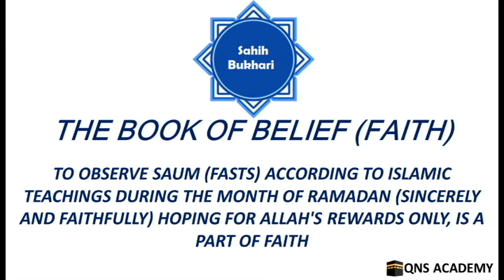Bukhari 2-28: To observe Saum (fasts) during the month of Ramadan (sincerely) is a part of faith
Bukhari 2-28: To observe Saum (fasts) according to Islamic teachings during the month of Ramadan (sincerely and faithfully) hoping for Allah's Rewards only, is a part of faith
Sahih Bukhari: The Book of Belief (Faith)

List of chapters in The Book Of Belief (Faith)
1 The statement of the Prophet (PUBH), Islam is based on five principles
2 Your invocation means your faith
3 (What is said) regarding the deeds of faith
4 A Muslim is the one who avoids harming Muslims with his tongue and hand
5 Whose Islam is the best (Who is the best Muslim)?
6 To feed (others) is a part of Islam
7 To like for one's (Muslim's) brother what one likes for himself is a part of faith
8 To love the Messenger (Muhammad (PBUH) ) is a part of faith
9 Sweetness (delight) of faith
10 To love the Ansar is a sign of faith
11 To fulfill pledge is a part of religion
12 To flee (run away) from Al-Fitn (afflictions and trials), is a part of religion
13 The statement of the Prophet(PBUH) : "I know Allah (almighty) better, than all of you do ."
14 Whoever hates to revert to Kufr (atheism or disbelief) as he hates to be thrown in fire, is a part of faith
15 The grades in superiority of the believers will be according to their good deeds
16 Al-Haya' (selfrespect, modesty bashfulness, honour etc.) is a part of faith
17 The Statement of Allah: "But if they repent by rejecting Shirk (polytheism) and accept Islamic Monotheism and perform As-Salat (Iqamat-as-Salat) and give Zakat then leave their way free."  (Quran 9:5)
18 Whoever says that faith is action (good deeds)
19 If one does not embrace Islam truly but does so by compulsion or for fear of being killed (then that man is not a believer).
20 To greet is a part of Islam
21 To be ungrateful to one's husband. And disbelief is of (different grades) lesser (or greater) degrees.
22 Sins are from ignorance and a sinner is not a disbeliever unless he worships others along with Allah
22A The Statement of Allah: "And if two parties or groups from among the believers fall to fighting, then make peace between them both..."(Quran 49:9) Allah has called them "believers"
23 Zulm (wrong) of one kind can be greater or lesser than that of another
24 The signs of a hypocrite
25 To establish the (Nawãfil - voluntary) prayers on the night of Qadr is a part of faith
26 Al-Jihãd (holy fighting in Allah's Cause) is a part of faith
27 It is a part of faith to establish the (Nawäfil - voluntary) prayers during the nights of Ramadan
28 To observe Saum (fasts) according to Islamic teachings during the month of Ramadan (sincerely and faithfully) hoping for Allah's Rewards only, is a part of faith
29 Religion is very easy
30 The offering of Salat (prayers) is a part of faith
31 What is said regarding the superiority of a person who embraces Islam sincerely
32  Ad-Din (good, righteous deed - act of worship) loved most by Allah is that which is done regularly. And in fact the best religion with Allah is Islam.
33 Faith increases and decrease
34 To pay Zakät is a part of Islam
35  To accompany the funeral processions (up to the place of burial) is a part of faith
36 (What is said regarding) the fear of a believer that his good deeds may be annulled (lost) without his knowledge
37 The asking of angel Jibril (Gabriel) from the Prophet (PBUH)  about Belief, Islam, Ihsan (perfection) and the knowledge of the Hour (Doomsday)
38 The followers of true Faith increase till it is complete in all respects
39 The superiority of that person who leaves all doubtful (unclear) things for the sake of his religion
40 To pay Al-Khumus (one-fifth of the war booty to be given in Allah's Cause) is a part of faith
41 What is said regarding the statement: The reward of deeds depends upon the intention and hoping to get rewards from Allah.
42 The statement of the Prophet (PBUH) : Religion is An- Nasihah (to be sincere and true) to Allah, to His Messenger Muhammad (pbuh), to the Muslim rulers, and to all the Muslims